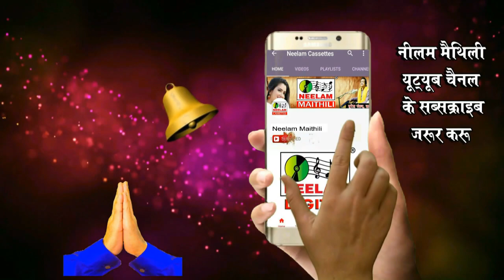मैथिली तोहार नैन शराबी Uma Nath Jha | New Maithili Hit Song Tohar Nain Sharabi Neelam Maithili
Maithili || तोहार नैन शराबी || Uma Nath Jha || Tohar Nain Sharabi || Neelam Maithili

गीत - तोहार नैन शराबी

एल्बम -

गायक - Uma Nath Jha